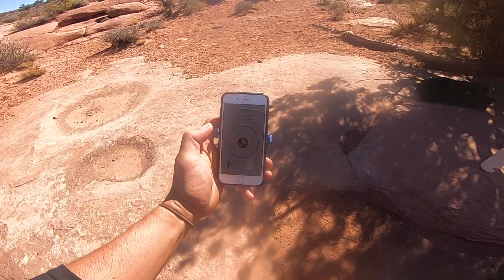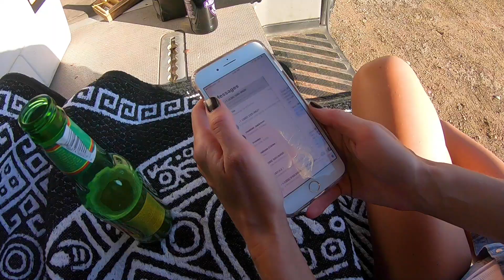Off-Grid messaging with SatPaq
SatPaq has changed the game with its messaging platform that now allows you to turn your smart phone into a sat phone. Now stay in touch where ever your adventures take you.

To find out more visit satpaq.com